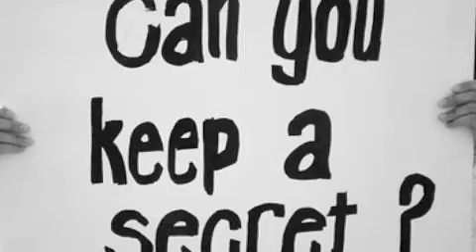" poison arrow " abc.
"poison arrow"   by the classy band  abc.

  video by sherry.     a  valentine-video  for 2/11/12.